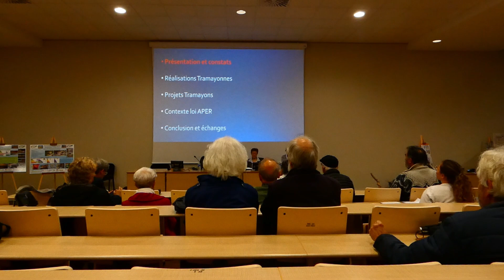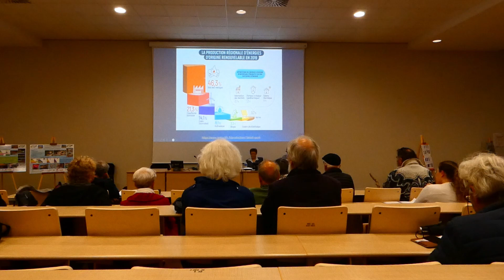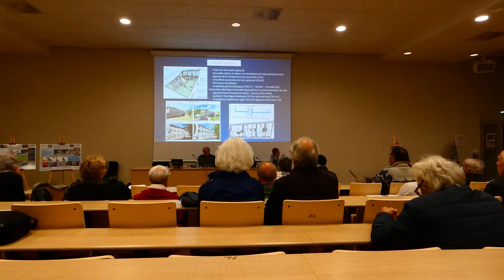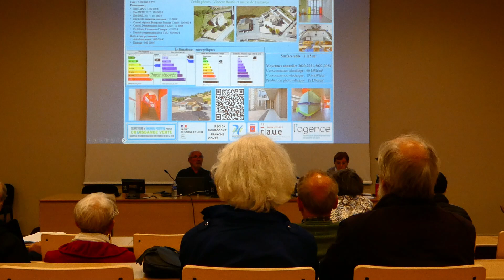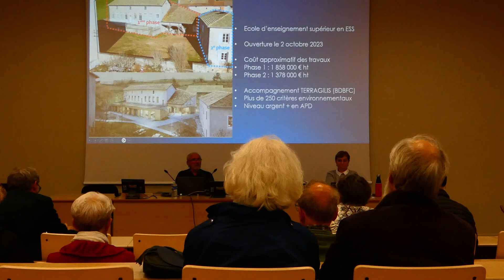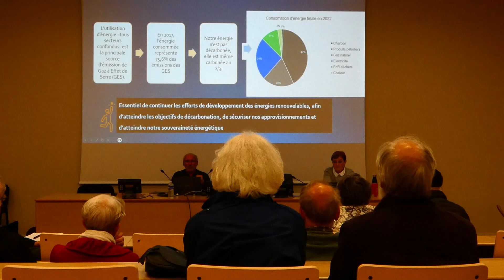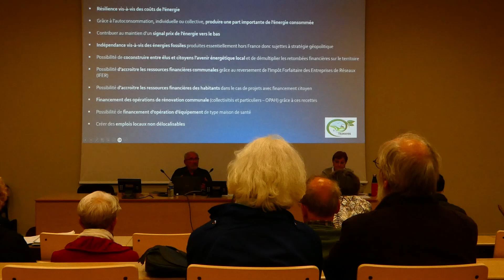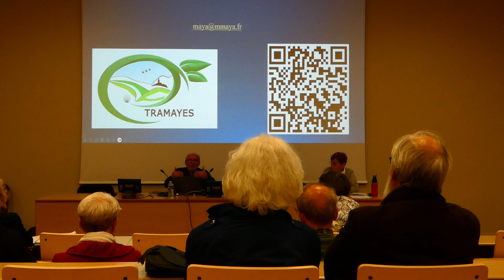Conférence Université Populaire